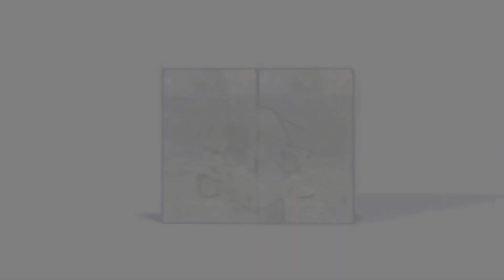Restricting Civilian UAV's, But Allowing Government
In this Video Luke Rudkowski talks to Colin Guinn, the Chief Innovations Officer and creator of the DJI Phantom. DJI Innovations creates a consumer unmanned aerial vehicle that is used for aerial videography. In this interview, Colin describes the laws surrounding civilian UAVs use and the potential of this technology actually being used for good.

Become a member of The Sponsor Lounge and get exclusive behind the scenes content while helping us grow!